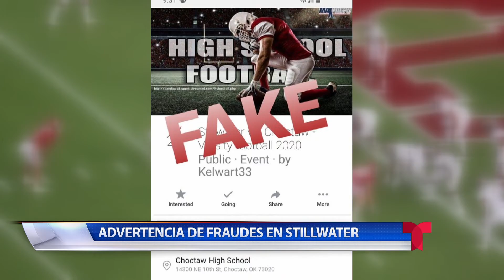Crimen Nov 27, 2020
Se encuentra bajo arresto un hombre en conexión con un homicidio en Collinsville.